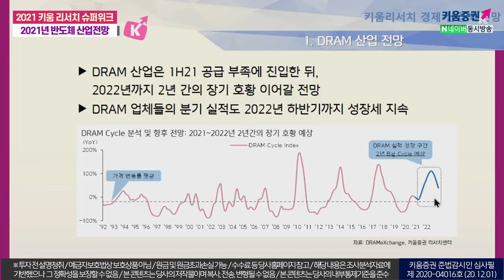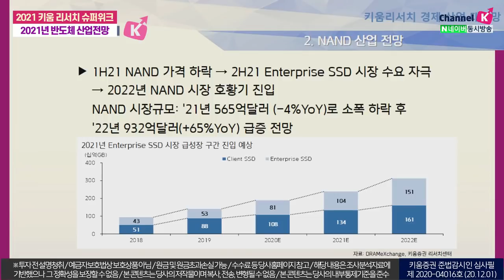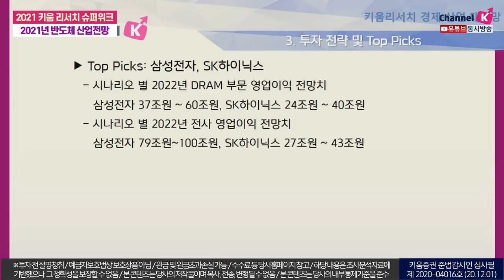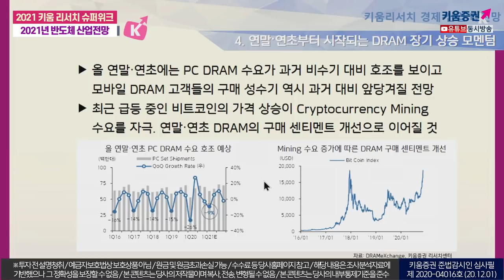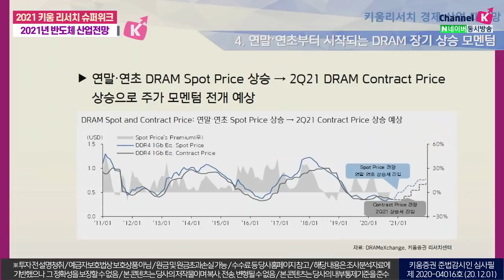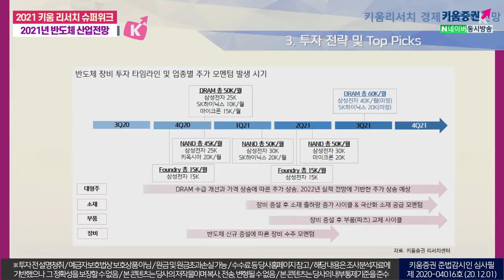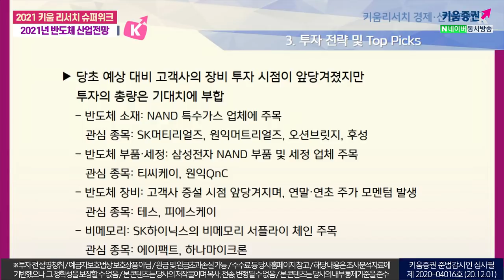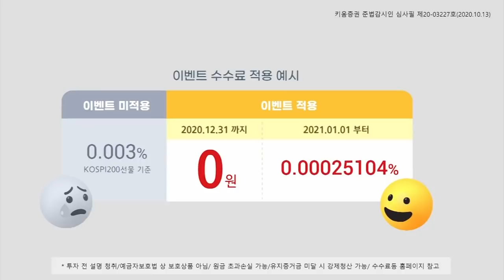2021년 반도체 산업전망 ｜삼성전자, SK하이닉스 아직도 상승 여력 높다(with. 박유악/20.12.01)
출연 강병욱&김주연 채널K 앵커​, 박유악 키움증권 기업분석팀 연구위원

00:00 오프닝
​00:40 2021년 반도체 산업 전망은?
07:05 연말 연초 DRAM 상승 모멘텀 예상
13:40 2021년 반도체 업종 탑픽은?
​14:30 삼성전자 밸류 분석 D램 업사이클까지 상승여력 남아
15:00 SK하이닉스 아직도 상승여력 남았다. 시총 100조원 가능